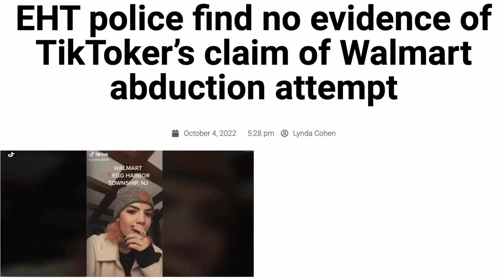No, You Weren't "Almost Trafficked" at Walmart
Recently, many TikTok users have reported a surge in trafficking attempts at Walmart and other public places, but are their claims true?